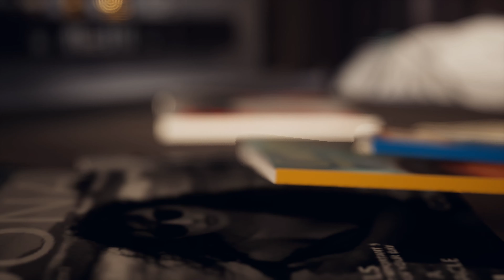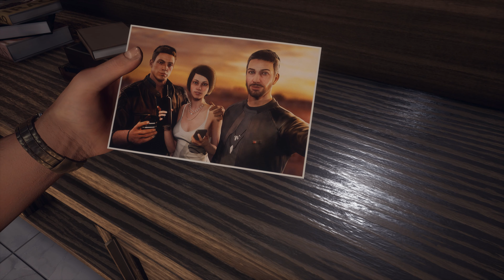Devil's Hunt FR 4K Une décente aux enfer. Littéralement.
La guerre entre Anges et Démons vous emmène et vous ramène de l'enfer dans Devil’s Hunt. Jouez le rôle de Desmond dans ce jeu d'aventure et d'action à la troisième personne, alors même qu'il découvre ses pouvoirs démoniques et que le destin du monde repose sur le plus grand conflit que l'humanité ait

Des Bisous !